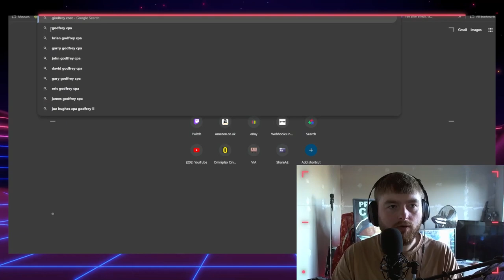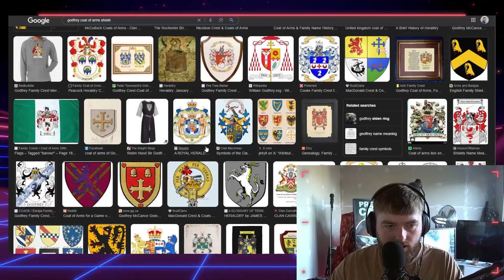Mastering Manor Lords: Episode 1 - From 0 to 100 Villagers in the Lord's Manor!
Join me for my first-ever playthrough of Manor Lords! This live stream, straight from my Twitch channel captures the raw experience of diving into this medieval strategy game for the first time. No frills, just genuine gameplay as I build my manor and manage resources. If you're into strategy games or just looking for a chill time, come hang out!